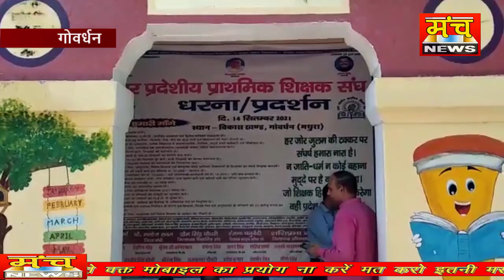गोवर्धन बी आर सी पर शिक्षक और कर्मचारी एकता के साथ किया गया धरना प्रदर्शन